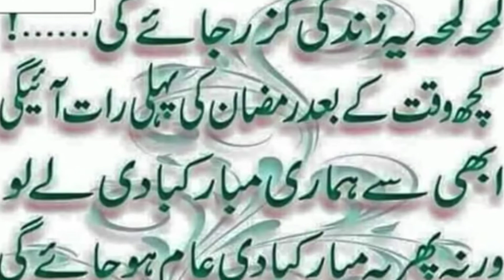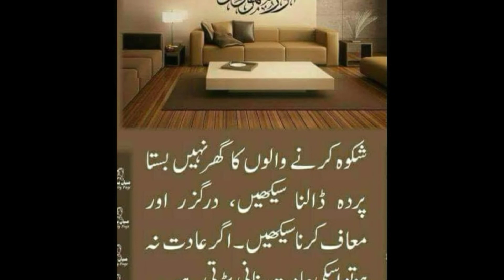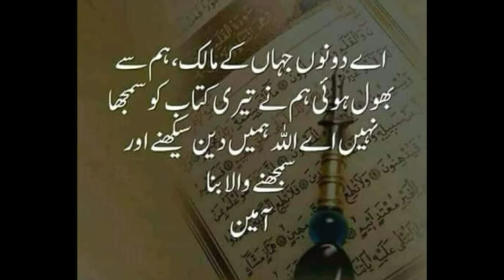Ramazan mubarak May 7, 2019